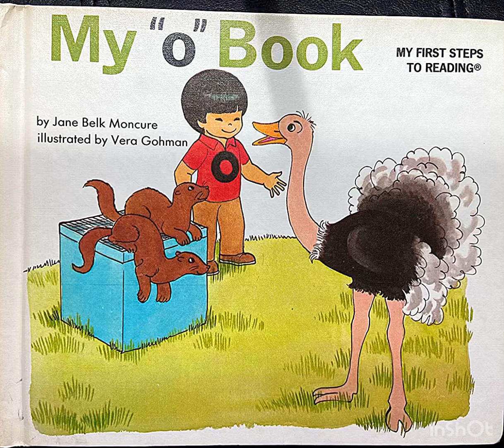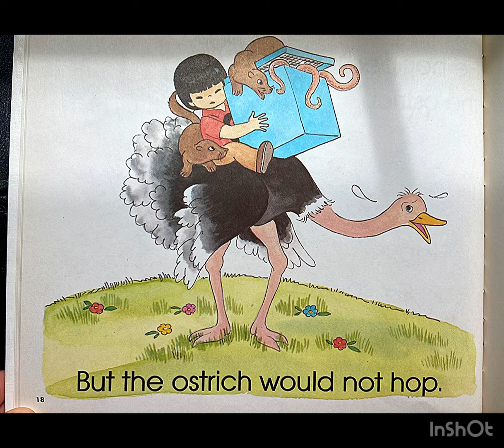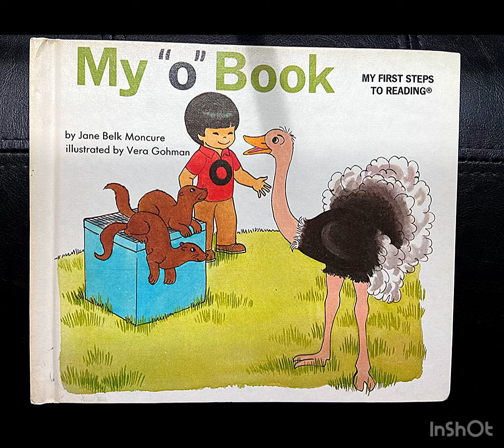My “o” book by Jane Belk Moncure - Read Aloud and Read Along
We hope you enjoy reading along with us as much as we enjoy reading along with you! We are really enjoying this kid book series and are so happy that you have come to join us for storytime!